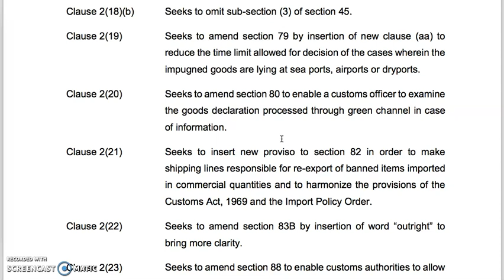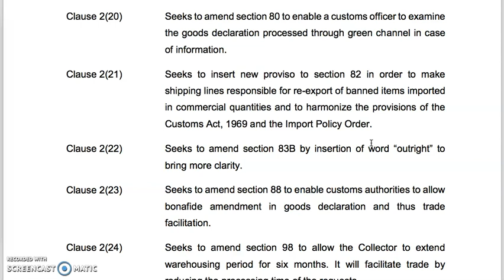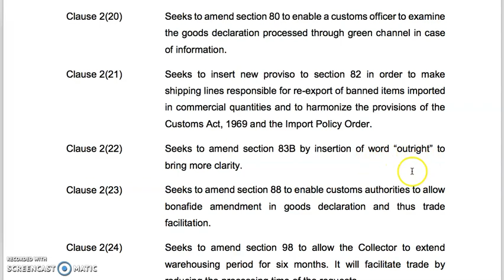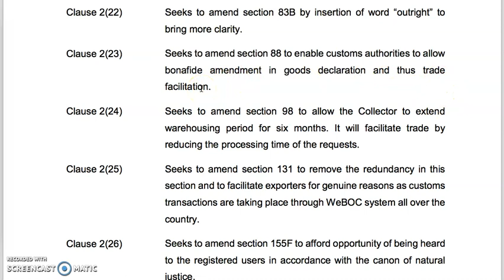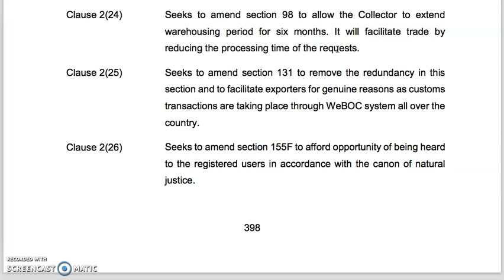2021|Part 4|Tax Dosti Commentary on Finance Bill 2021|Tax MasterClass|21-06-21